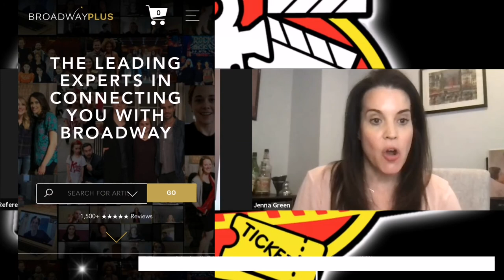Jenna Leigh Green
Please welcome our guest Jenna Leigh Green aka Libby Chessler from Sabrina The Teenage Witch it was such a pleasure to talk with Jenna & hear some of her story's in Sabrina & her work in threater she was such a amazing guest to have on as she had many story's of the in & outs of the TV & threater World.